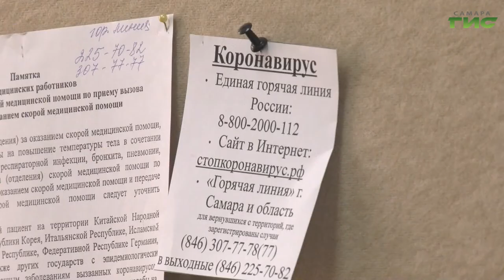"Угроза будущему" / "Звоните доктору" от 28.10.2021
Мутации поколений. Прививка и беременность. Связь между вакциной, потенцией и бесплодием. О влиянии коронавирусной инфекции на репродуктивную систему поговорим в программе "Звоните доктору". В эфире — главный репродуктолог Минздрава Самарской области Ирина Моисеева.